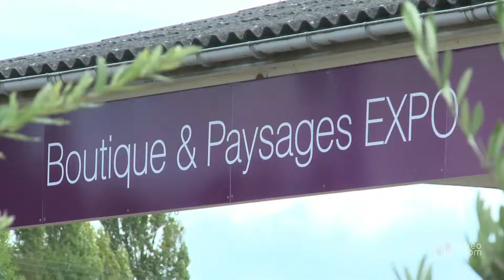PASQUET PAYSAGE votre paysagiste à Poitiers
Bienvenue chez Pasquet Paysage.
Plantation d'arbres et arbustes, création de vos allées, engazonnement, mobilier bois ou pergolas, clôtures et portails, dallages et murets, bassins et éclairages d'ambiance, nous avons pour vous des solutions personnalisées, et sur mesure.
Ensemble, nous établissons le profil, le style, le caractère de votre futur jardin et pour vous permettre de vous projeter dans votre futur espace extérieur, notre bureau d'étude réalise des plans en 3D.
Pasquet Paysage c'est aussi une équipe de spécialistes, qualifiés et rigoureux qui s'occupe de l'entretien à l'année, des espaces verts pour les entreprises, collectivités, et mairies mais aussi pour les particuliers avec l'entretien de jardin "service à la personne".
Vous trouverez dans notre magasin de Fontaine-le-Comte, une multitude de végétaux, et d'articles de décoration pour embellir et décorer vos extérieurs.
Pasquet Paysage, c'est l'art et la matière, au service de votre nature.